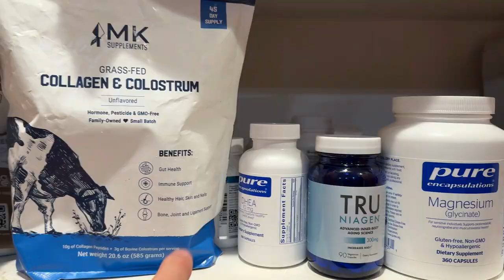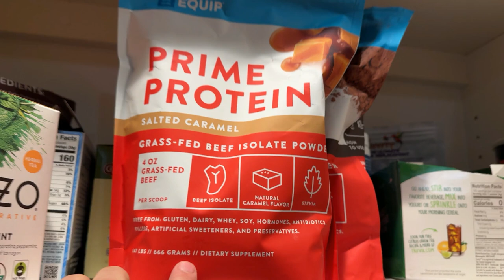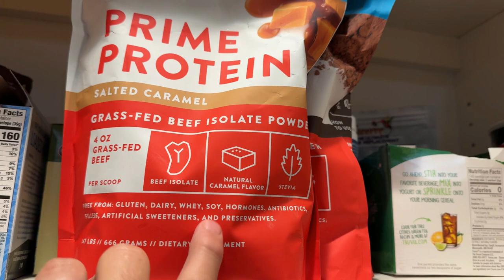30-Day Cold Plunge Challenge: Days 1 - 3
Cold plunges have been my new morning routine, and I'm taking on a 30-day challenge to see if there are noticeable benefits. Over the last few weeks, I've been experimenting with a portable cold plunge setup from Sauna Box, and I'll be sharing tips, tricks, and results from each day. In this video, you'll see my daily routine, adjustments to the plunge temperature, and a discussion of why I believe starting the day with a challenge sets you up for success.

Find out if cold plunging could be the game-changer for your health, mindset, and energy levels.

- Magnesium (Glycinate)

Timestamps:
00:00 - Day 1: Starting the 30-Day Challenge
01:01 - Optimal Cold Plunge Time and Temperature
01:52 - Day 2: Heat vs. ice blocks
02:26 - Optimal Cold Plunge Time and Temperature
02:46 - Doing Hard Things
03:18 - Day 3: Supplement Stack
05:23 - Why I’m Doing the Cold Plunge Challenge